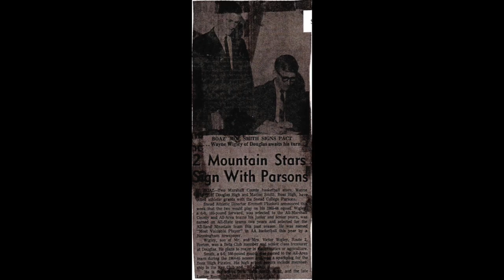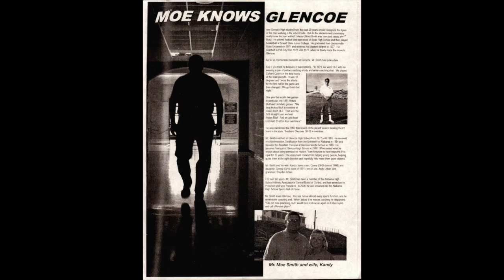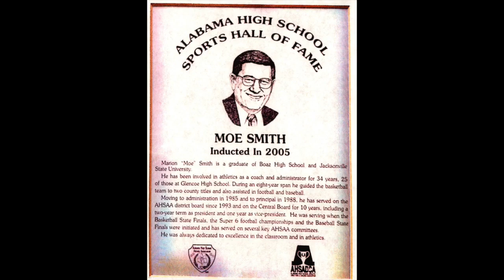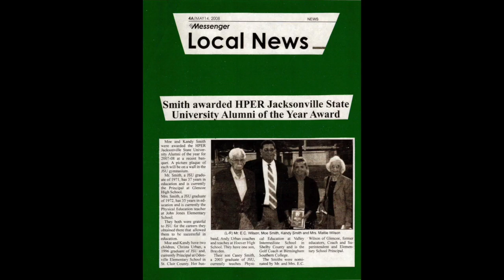2016 Inductee Moe Smith